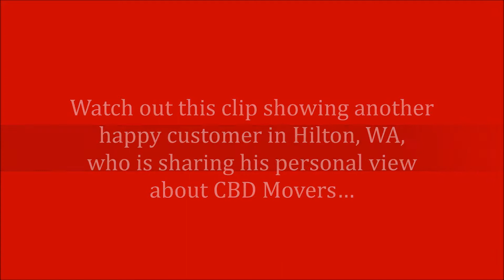Licensed removalists Hilton, WA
We are operating as the licensed movers in Hilton, Perth, assuring you a well-organized hassle-free move.

Call us to get a free estimate for your custom need.